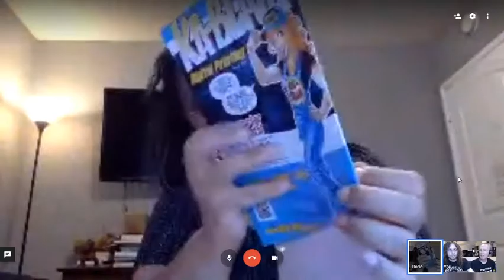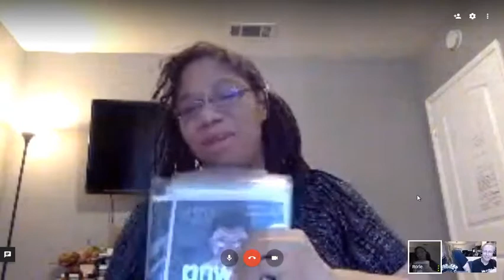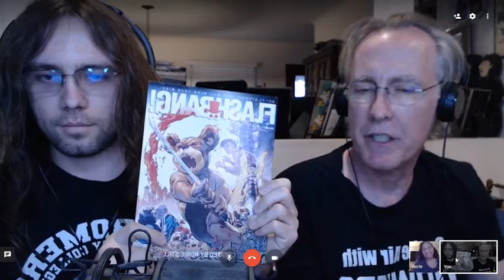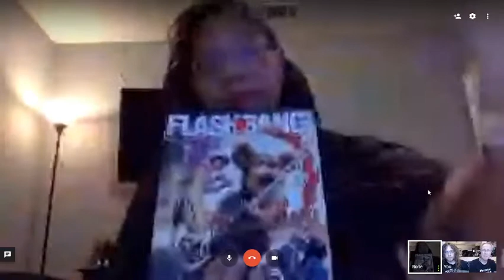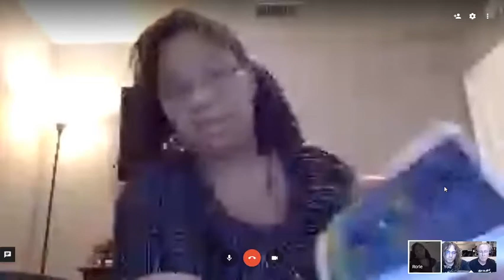OAPS #55 A Conversation with Rorie Still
This week, Paul and David are joined by Rorie Still, the creator of Flashbang. She discusses her work and asks questions about Powers Squared.